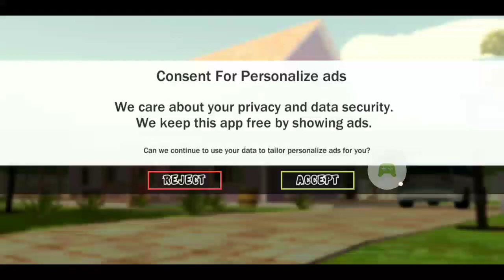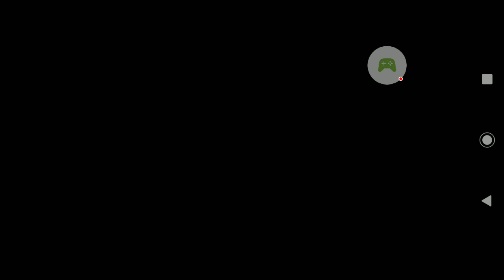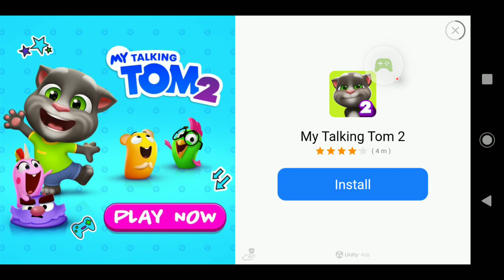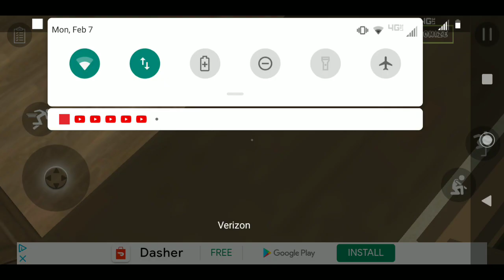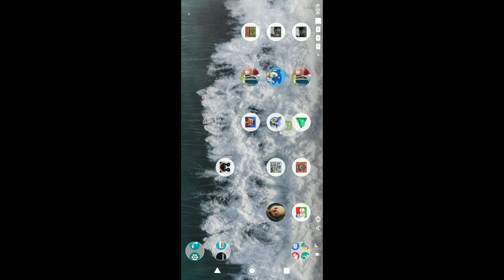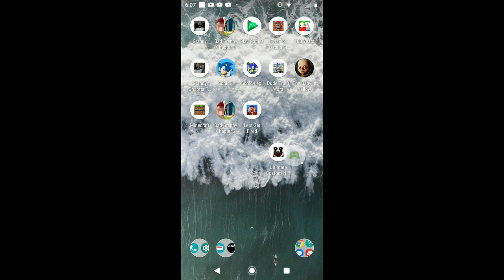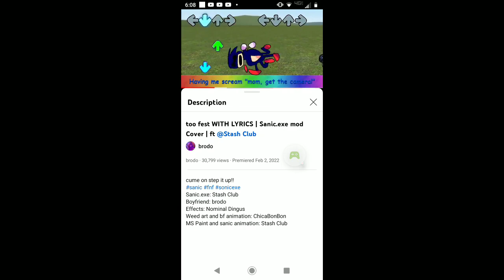Bad Granny Chapter 2 - 2022-02-07